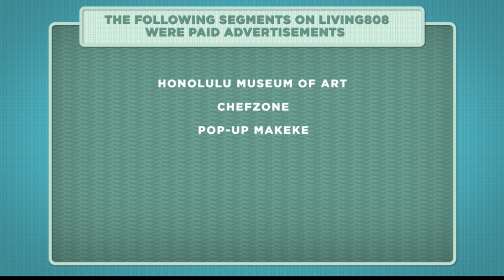Alx and LLoyd Kawakami Christmas Song